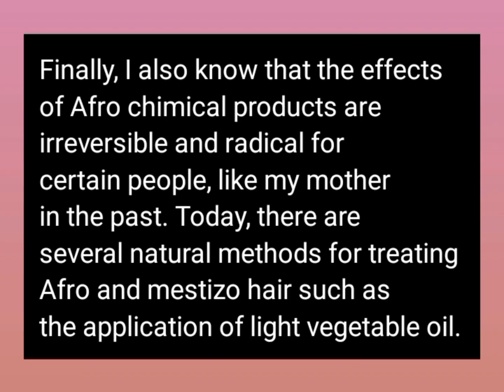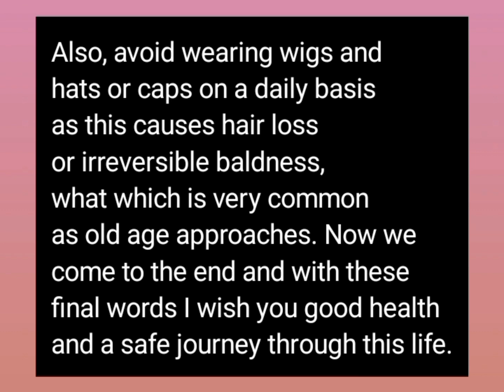Experience and Afro Natural [Audio Text]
Cultural assimilation has a monstrous aspect, even destructive, since this assimilation can sometimes lead to a total loss of identity beyond culture such as the loss of one's own individuality, we can cite cases of abuses such as cultural appropriation which has as its principle the use ironic of an unpopular culture.

It's a short video where I share my experience and some points of view.
I'll start at the beginning and it was at the age of 11 where I had my very first straightening for hair. At that time, my hair was long and thick, they were difficult and styling it was a real pain, but that's mainly because it was very damaged.

My late mother, who was an extraordinary person, did not know what to do to treat my hair and as a precaution she limited herself to the minimum when treating my hair.
My mother had worked already in hairdressing and knew that Afro hair products ordinary were unhealthy, and many mothers used these products on their daughters carelessly.

She herself had used the hair straightener product quite young and without wanting to since her aunt had forced her hand. My mother's aunt absolutely wanted my mother to have hair falling down and very flat, when in reality she absolutely didn't need it since her hair was fine and without any curls.

 Over the years my mother ended up stopping using relaxer products and I think I partly influenced her choice since I didn't like relaxer products since I was a teenager. Obviously, my mother was never able to get her old hair back because of these Afro chimical products.

As far as I'm concerned, I don't have an answer on this subject since in my childhood I was very playful and I loved the sun, at the beach I went crazy.What I know is that Afro hair is very sensitive and fragile, because this type of hair does not tolerate the sun or lack of hydration.

In the past, hair straightener products were a very popular fashion phenomenon among the Afro and mixed race communities. I believe that there was a cultural assimilation in all these hair choices on the one hand. In definition, cultural assimilation is the abandonment of one culture for another dominant culture.

Without going into detail, cultural assimilation has a heavier meaning in the Afro community and what some call "the black community".
Furthermore, we do not have to mourn our ancestors or their pasts because they fought their own battles.

Our African ancestors were warriors and a warrior often has an iron mind. The reality of the past was different from that of today.
There is evidence of this resilience in the Afro community around the world as well as in culture, cultural and ethnic mixing, music and more.

Finally, I also know that the effects of Afro chimical products are irreversible and radical for certain people, like my mother in the past.
Today, there are several natural methods for treating Afro and mestizo hair such as the application of light vegetable oil.

Also, avoid wearing wigs and hats or caps on a daily basis as this causes hair loss or irreversible baldness, what which is very common as old age approaches.

Now we come to the end and with these final words I wish you good health and a safe journey through this life.